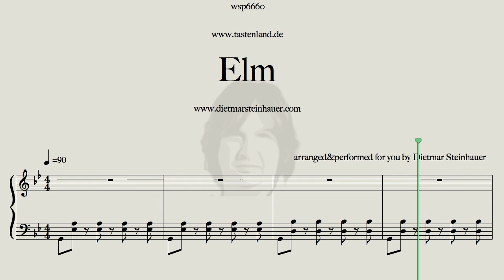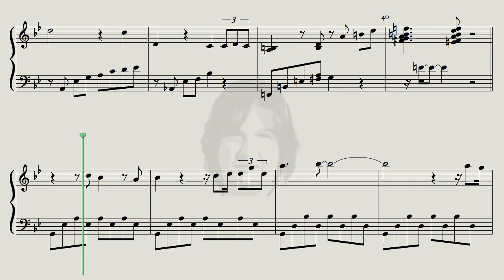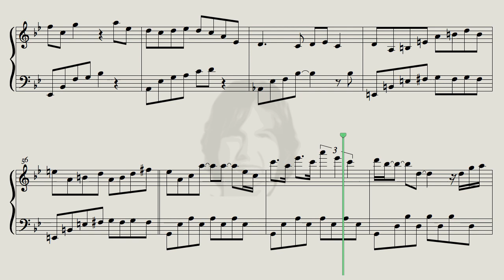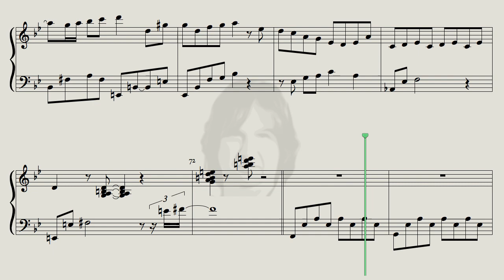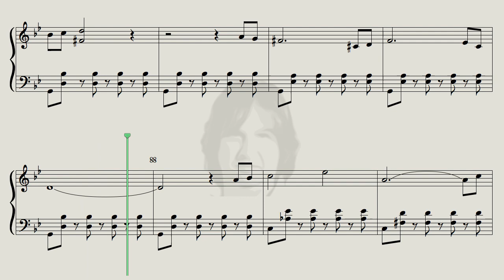Elm - Richie Beirach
A great Song by Richie Beirach  -  for the jazzy Moments in Life